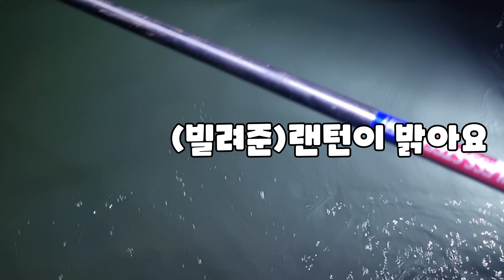수도권 낙지 해루질 그냥 막 주워담어 + 먹방 feat.해루팡(패대기)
낙지 줍줍이 현장! 패대기님과 함께 자연산 낙지를 잡아서 라면에 넣어 먹어보자